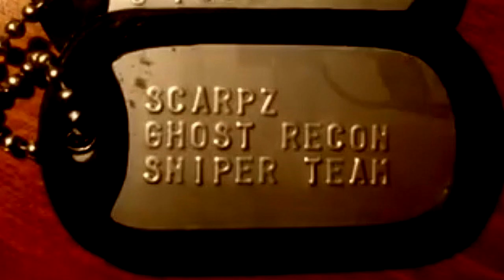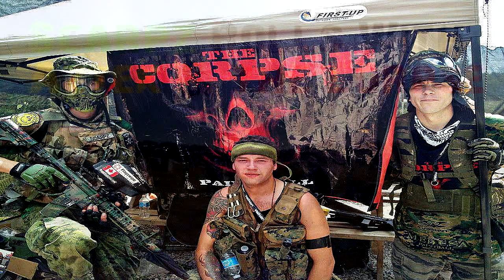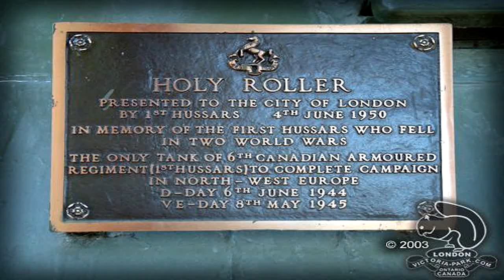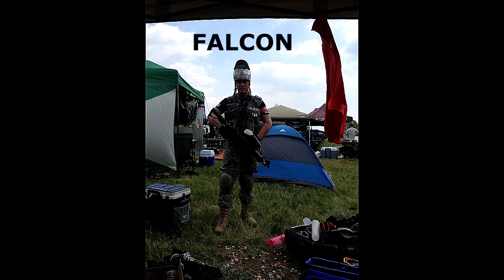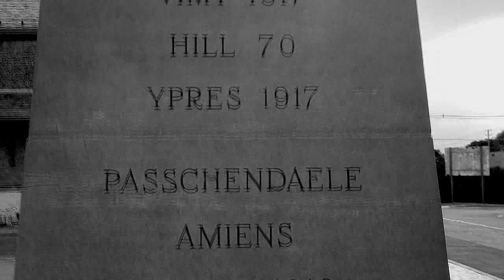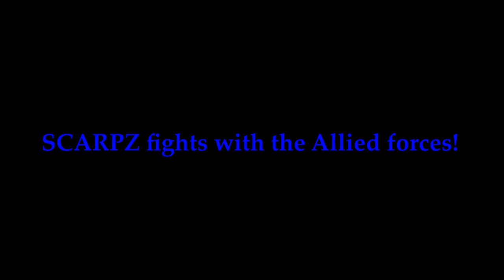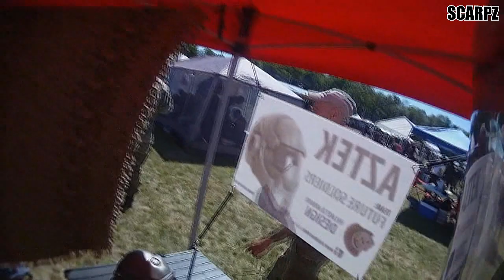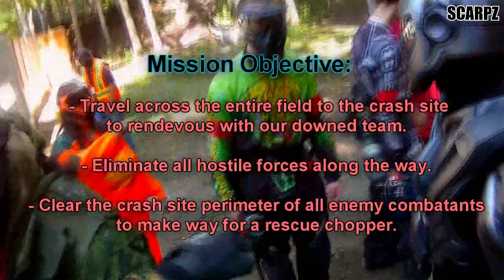SCARPZ PAINTBALL - THE MOVIE [Intro]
This "movie" intro is from the full "movie" .  A compilation of footage from 11 Big Game Events I attended.

Regular Paintball Gun Specs:
- Tippmann 98 Custom
- M4 Magazine
- M4 Stock
- M4 Front Sight
- M4 Shroud
- M4 Front Grip
- Blue & Red Illuminated Scope
- Red Dot Scope
- Red Laser Sight
- 20" Barrel
- Bi-Pod
- Silencer

2nd Paintball Gun:
- Tippmann X7 Phenom - G36 Kit

Special Thanks To:
- All the paintball fields I played at and their staff!
- AZTEK
- The Corpse
- Corey Henderson
- John "Airborne" Adams
- Gunny
- Scales
- Brady "Full Metal" Hill
- Erikson "The Dizzles" Deseron
- Korian Deseron
- Medic - Eric Stremble
- Alan Kasper (S.A.S.)
- Wolf
- TechPB
- All of you that came out to play!

Credits:
- Photography By: Andrew Sherriff [Ingrained Photography]
- (5) Artistic Creative Photo Edits: Tiberius117
- Ending Animation: Taher Palgharwala
- Ending Animation Theme Song: Jesse Goncalves [Jes Gee Music]